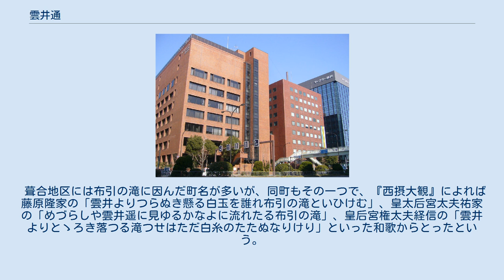雲井通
日本 」 兵庫県 」 神戸市 」 中央区 」 雲井通 中央区役所 雲井通を通過するフラワーロード 雲井通8丁目で撮影 ダイエー三宮店前の街並み 雲井通6丁目で撮影 雲井通（くもいどおり）は兵庫県神戸市中央区の町名。
現行行政地名は雲井通一丁目から雲井通八丁目。
 旧・葺合区西部、国道2号北側、生田川西側、JR三ノ宮駅南側に位置する。
商業地域。
五丁目に中央区役所が置かれる。
 東は生田川を挟み（新生田川橋＝国道2号と雲井橋で接続）吾妻通、南は国道2号を挟み小野柄通、西はフラワーロード上が加納町、北西は琴ノ緒町、北は旭通。
東から順に一～八丁目が置かれている。
 明治32年（1899年）に神戸市葺合の一部から葺合雲井通として成立。
昭和6年（1931年）、葺合区の一部となるまで「葺合」を冠称。
昭和55年（1980年）から中央区。
 葺合地区には布引の滝に因んだ町名が多いが、同町もその一つで、『西摂大観』によれば藤原隆家の「雲井よりつらぬき懸る白玉を誰れ布引の滝といひけむ」、皇太后宮太夫祐家の「めづらしや雲井遥に見ゆるかなよに流れたる布引の滝」、皇后宮権太夫経信の「雲井よりとゝろき落つる滝つせはただ白糸のたたぬなりけり」といった和歌からとったという。
東雲通、旭通、日暮通と対応したともいうが、いずれにしても佳名として名づけられた。